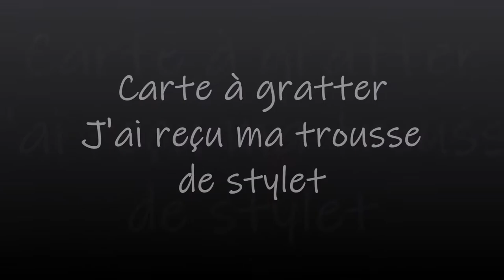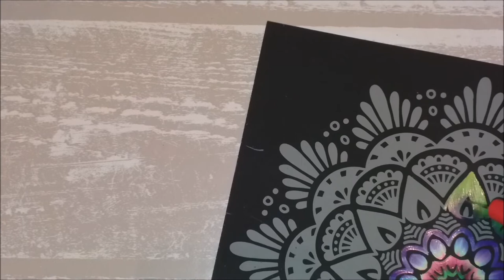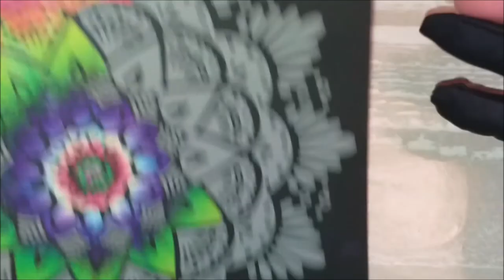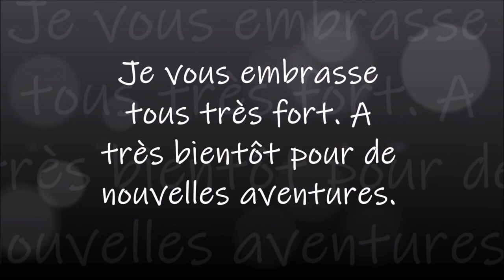CARTE A GRATTER J'AI REÇU MA TROUSSE DE STYLETS A GRATTER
Trousse à stylet pour les cartes à gratter